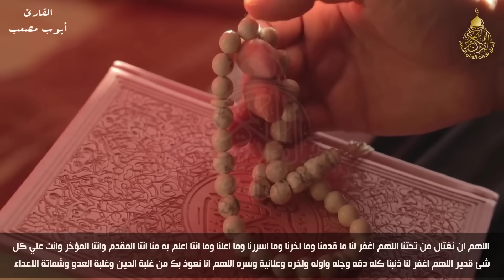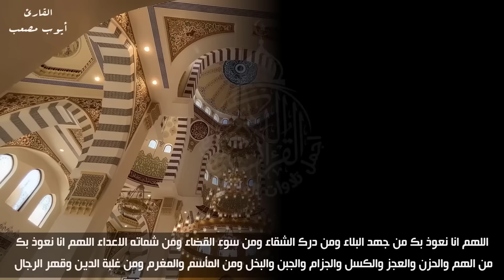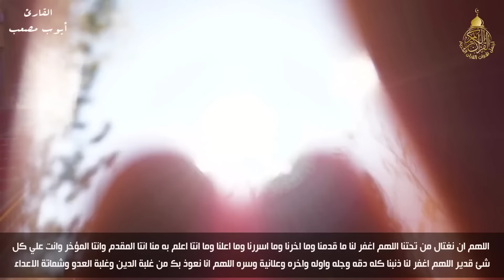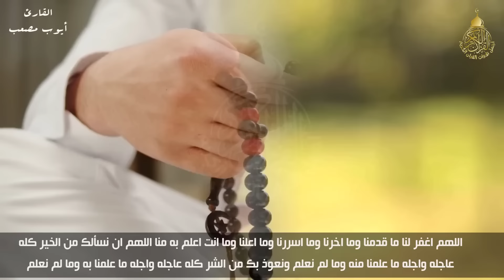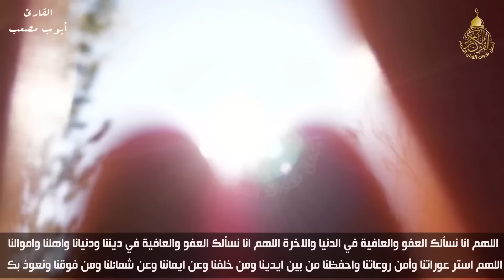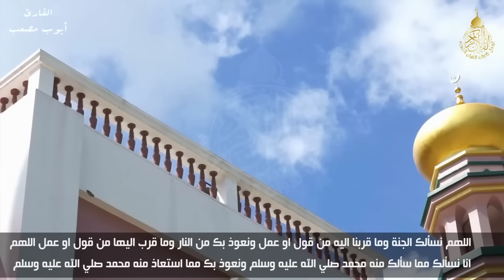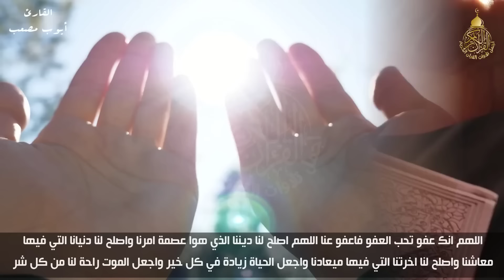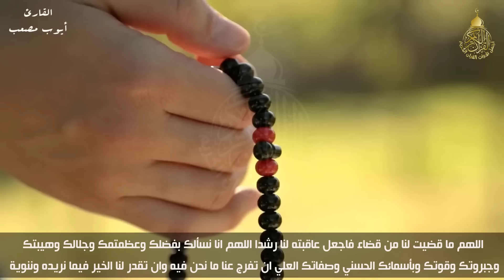دعاء في ليلة الاسراء والمعراج , دعاء يفتح لك كل الأبواب المغلقة بإذن الله .. لا تضيع أجره !